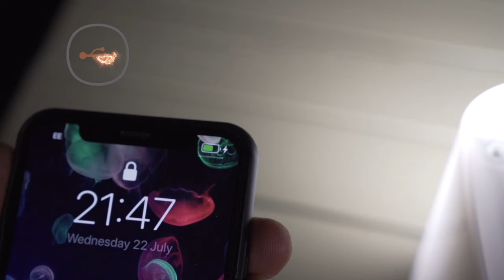【Nowlight】ナウライト★手動発電機★コードをスルスル引っ張るだけ！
コードをスルスル引っ張るだけの手動発電機【NowLight】

緊急時や災害時、「スマホの充電がなくなったら…」。
これほど不安なことはありません。

コードをスルスル引っ張るだけでラクラク手動発電ができる【NowLight】なら、
1分間で「最大2時間のライト点灯」、
もしくは「約15分のスマホ通話」を実現。

災害時、初動の3日間生き延びることが出来れば、
救助がやって来ると言われています。
そんな時、ライフラインであるスマホが充電できれば、
命をつなぎとめられる可能性は大きく高まります。

【NowLight】特徴：
●手が疲れない

●簡単に高効率発電ができる

●ソーラー発電のように天候に左右されない

●約40分間引っ張れば、スマホのフル充電が可能

●ディスプレイには、バッテリー残量が表示

●オプション品「SatLight」を使えば、
離れた部屋も明るく照らせる

●日常使いやアウトドアにも

★【NowLight】はもともと、アフリカなど電気のない地域の人々に、
「持続可能な電気」を届けるために開発されました。
世界中の人々が明るい光と希望に満ち溢れた生活が送れることを願い、
誕生した商品です。

これぞ「新・防災必需品」
一家に一台【NowLight】